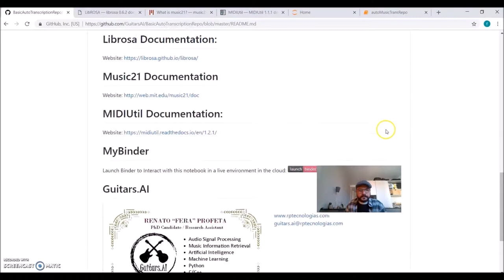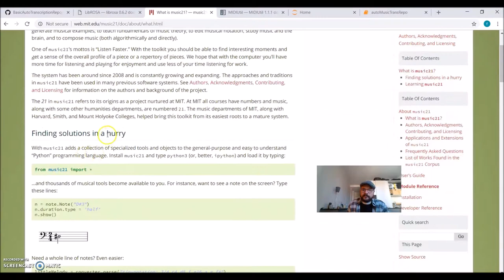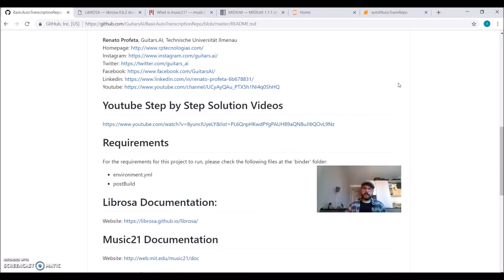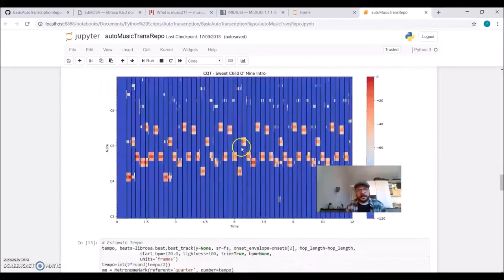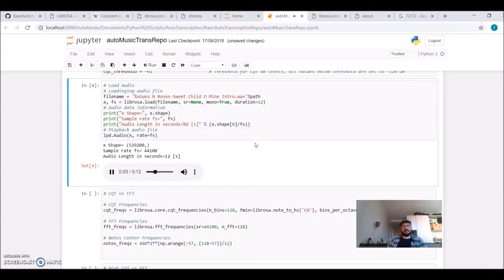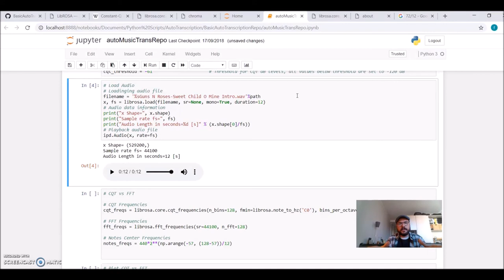Python Tutorial - Basics of Automatic Music Transcription - I Introduction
Step by Step Solution of an Automatic Music Transcription Problem:  Auto Transcription of the Introduction of Sweet Child O' Mine by Guns n' Roses.
Part I - Introduction